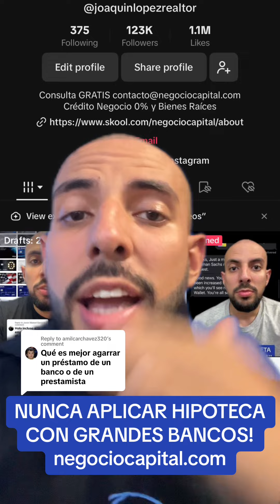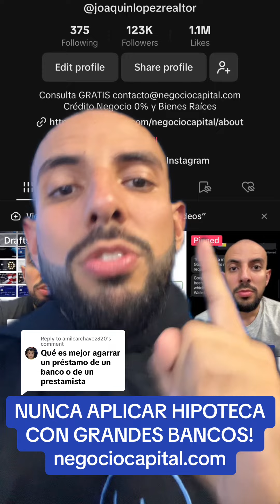NUNCA APLICAR HIPOTECA CON GRANDES BANCOS! negociocapital.com